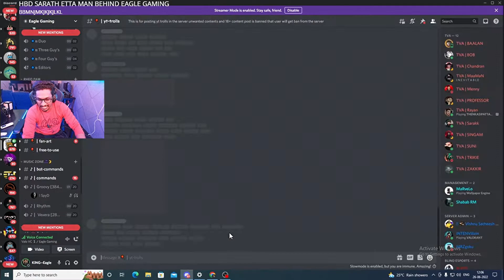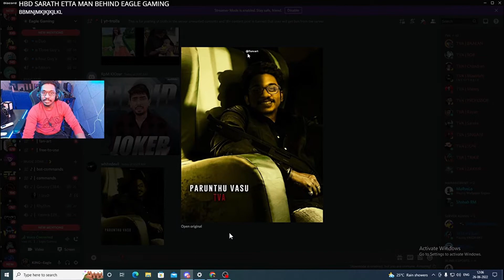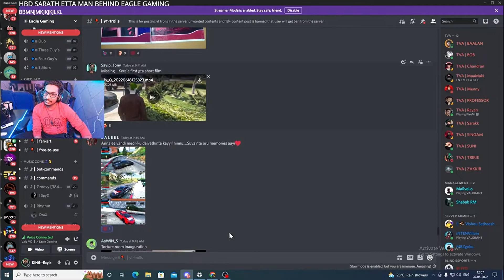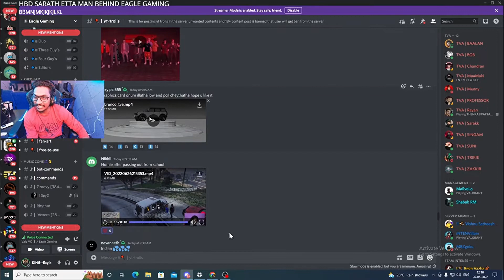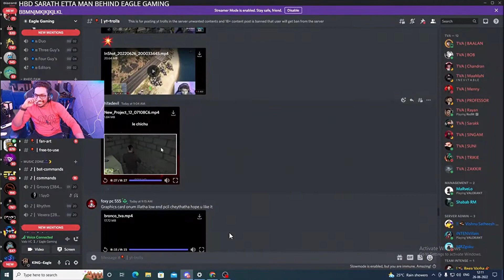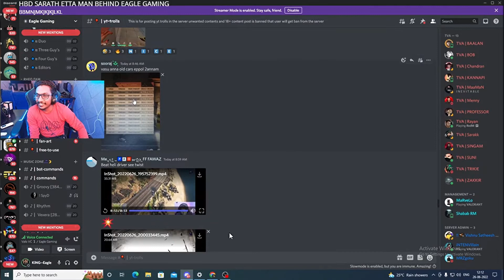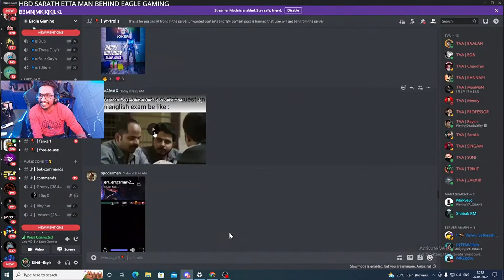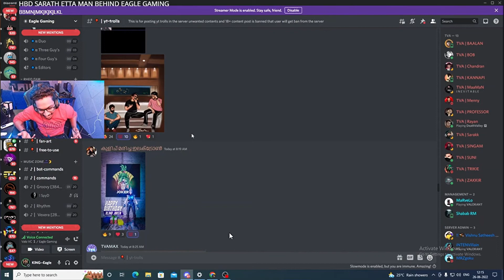Eagle Gaming Discord Troll Reaction😂😂Muthuk Comedy| ചിരിച്ച് ചാവും😂😂